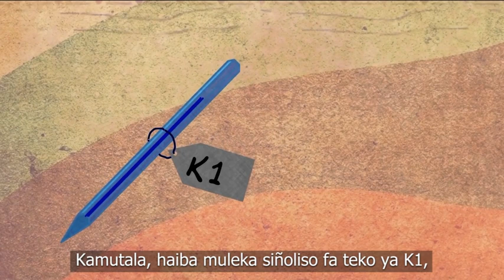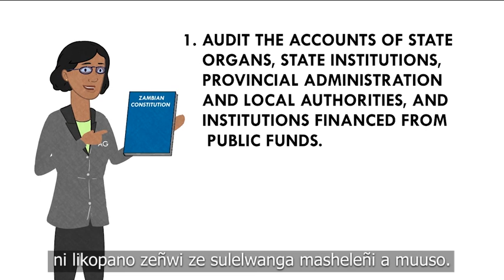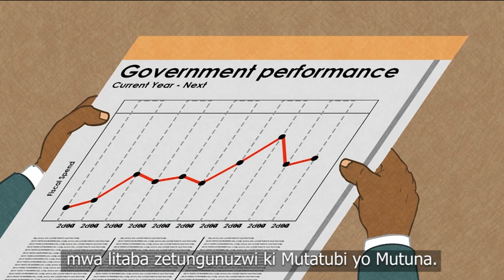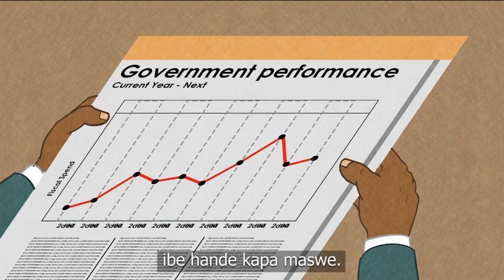The Office of the Auditor General Explained in Lozi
The Explainer Series is produced and created by the Alliance for Community Action as part of our Digital Ask Project.
Digital Ask is supported by HIVOS, People Unlimited.